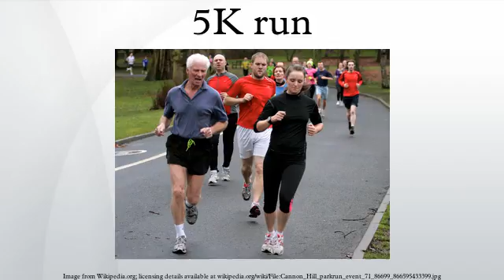5K run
The 5K run is a long-distance road running competition over a distance of five kilometres. Also referred to as the 5K road race, 5 km, or simply 5K, it is the shortest of the most common road running distances. It is usually distinguished from the 5000 metres track running event by stating the distance in kilometres, rather than metres.
Among road running events, the 5K distance is mostly popular with novice or infrequent runners or joggers, as it is comparatively easier to complete the distance without endurance training. This also makes the distance suitable for people looking to improve or maintain their general physical fitness, rather than develop long-distance running abilities. The brevity of the distance means that less time is required to take part in the activity and that people from a wide range of ages and abilities may participate. From a physiological perspective, five kilometres is towards the low end of endurance running.